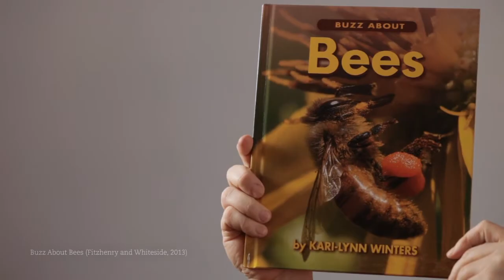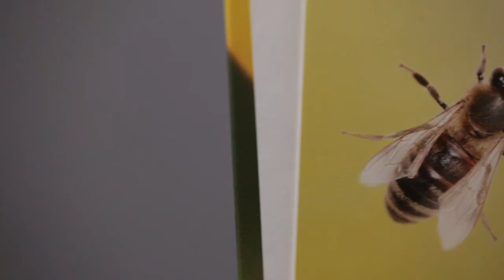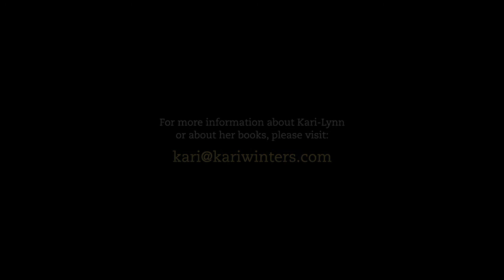Kari-Lynn Winters for World Read Aloud Day 2014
Kari-Lynn Winters reads from Buzz About Bees (Fitzhenry & Whiteside, 2013). Every year, LitWorld's advocacy campaign for the human right of literacy calls worldwide attention to the importance of reading aloud and sharing stories.

The Canadian Children's Book Centre (CCBC) is a national, not-for-profit organization, founded in 1976. We are dedicated to encouraging, promoting and supporting the reading, writing, illustrating and publishing of Canadian books for young readers.